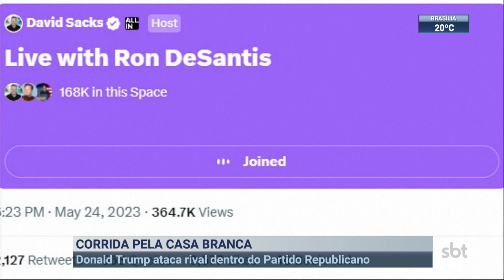Ron DeSantis oficializa candidatura à presidência dos Estados Unidos | SBT Brasil (25/05/23)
O governador da Flórida, Ron DeSantis, anunciou formalmente que irá concorrer à Presidência dos Estados Unidos em 2024, pelo Partido Republicano. A confirmação foi feita nesta 4ª feira (24.mai), durante um fórum virtual organizado pelo proprietário do Twitter, Elon Musk